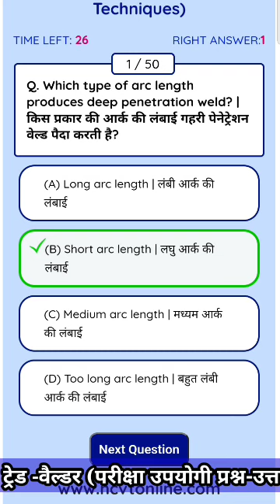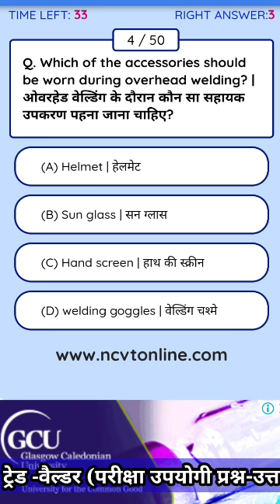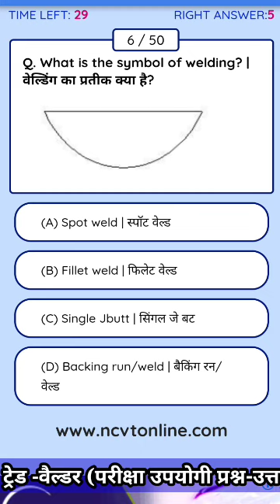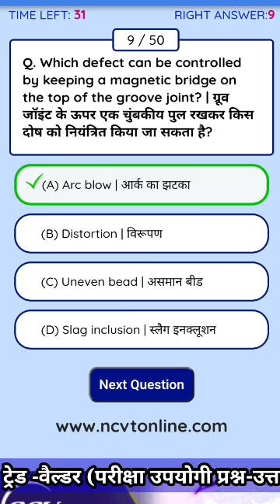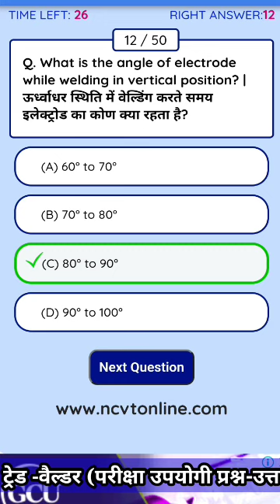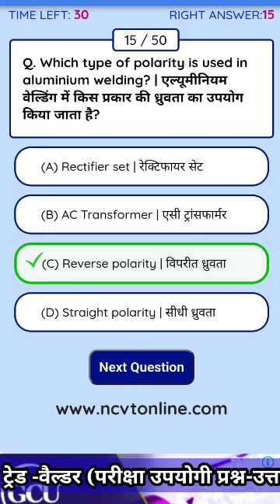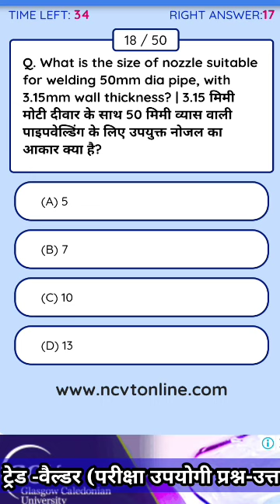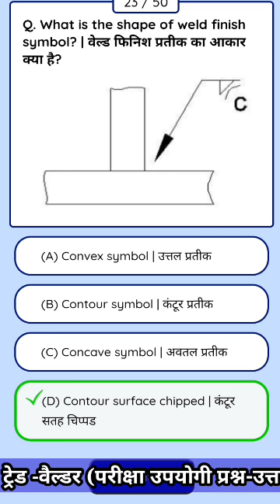NCVT Welder MCQ 2023